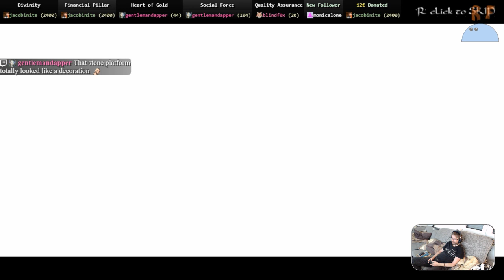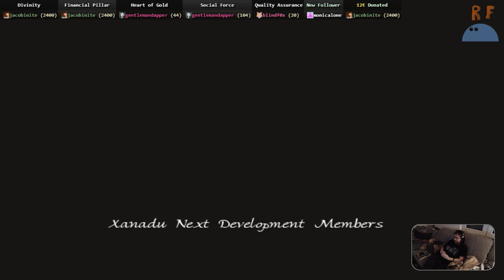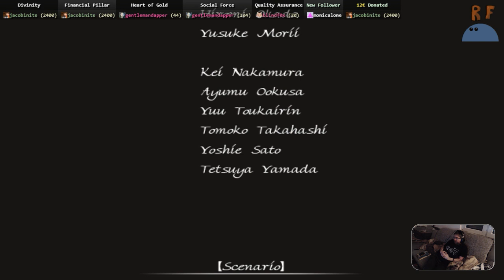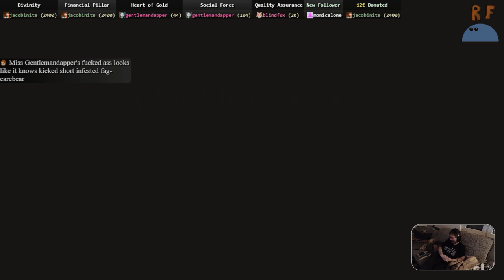Xanadu Next (5/5)